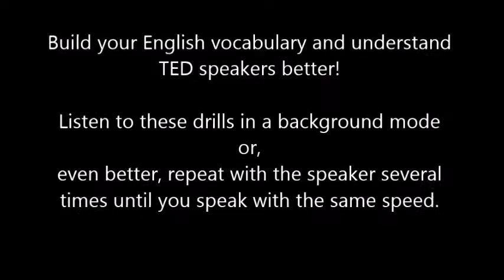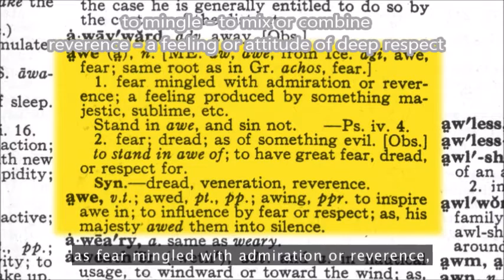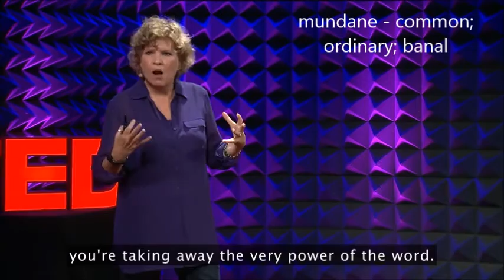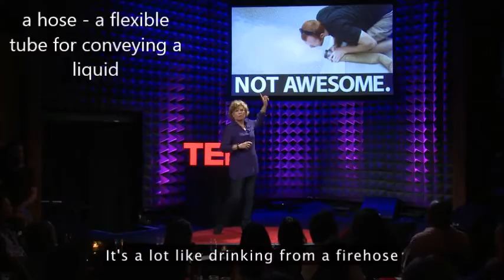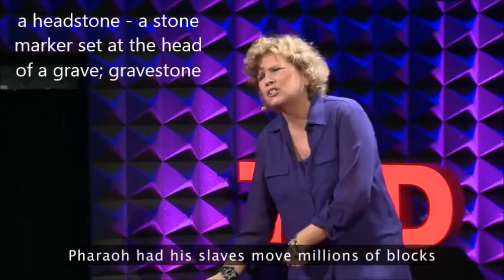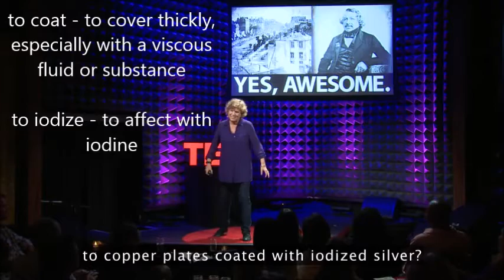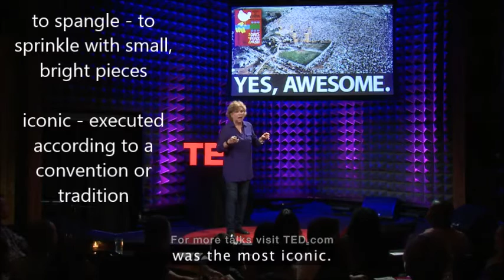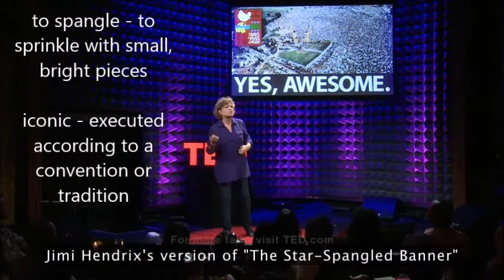Word Drilling - Jill Shargaa: Please, please, people. Let's put the 'awe' back in 'awesome'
English with TED speakers!
Learn English words by practising shadowing: listen to the native speaker and try to repeat his phrases with him several times until you speak at the same speed.

Words:
to spangle
iconic
to dine
to mingle
reverence
nearby
mundane
to raise the bar
schmuck
a hose
to schlep
a headstone
to whip out
to coat
to iodize
to pollinate